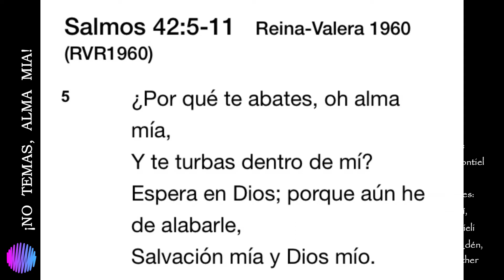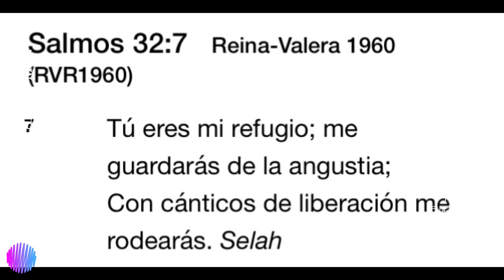¡NO TEMAS ALMA MÍA! - Música cristiana. (Letra en descripción)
¡NO TEMAS ALMA MÍA!

Les comparto una grabación en tiempos de la cuarentena CoVid19, hecha la noche del 5 de abril 2020 en la sala de nuestro apartamento en Santo Domingo, RD; mi familia canta (Elein Lí y Abdi Elieli hacen melodía, Shaybet Edén y Elein Esther segunda voz) y yo toco el piano que nos prestaran hace un par de años nuestros amigos Jonah y Kimberly Braun. Grabamos con un teléfono… Espero todos nuestros amigos, y nuestros queridos músicos y críticos, aprecien el mensaje y el valor tras la sencillez.

La compuse el 19 de junio de 2007, y se escuchó por primera vez en Life Mission Church, Caracas, en tiempos del pastor Michel Ajani. En aquella ocasión las intérpretes fueron las mismas jóvenes que hoy les cantan, solo que entonces eran niñas y adolescentes.

¡NO TEMAS ALMA MÍA! es un reconocimiento al Amor de Dios manifiesto en Su especial cuidado, y una invitación personal a la coherencia interna, y a confiar en Él.  Pasajes bíblicos para dar soporte a esta pieza usted los conoce bien… yo solo tomé los versos de los salmos 42:5, y 32:7. Usted puede agregar todos aquellos que la hagan sentido, y le invito a referirlos en los comentarios.

La composición original era toda la parte “B” que encontrará aquí, la parte “A” la agregué el 22 de enero de 2020; y es así, en esta forma, que queda la composición que luego espero grabar con un arreglo más elaborado, el cual ya hice para voces, quinteto de cuerdas, piano y bandoleón.

A
¡A Ti elevo yo mi alma!
¡Oh! Dios, en mi necesidad.
Tú Eres mi Esperanza, Refugio Fuerte,
¡Eres mi Paz!

B
No temas alma mía y ve a la Fuente de Vida,
Aún he de alabar Su Amor, ¡en Él tendrás Salud!
No temas alma mía en Dios solamente fía.
¡Su voz!, Eterna Fuente de Vida y Plenitud.

Su Misericordia irá cubriéndome los días,
de noche Su Canción me amparará la vida.

Me ha cercado Su Poder, Su Amor me arrullará.